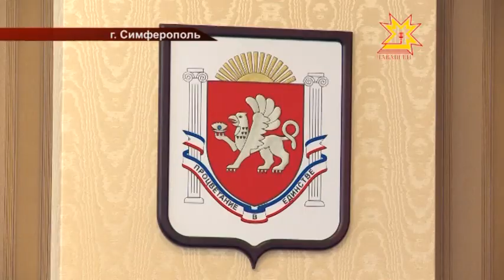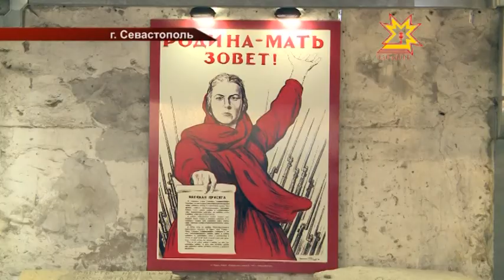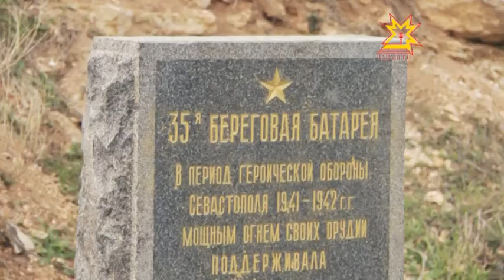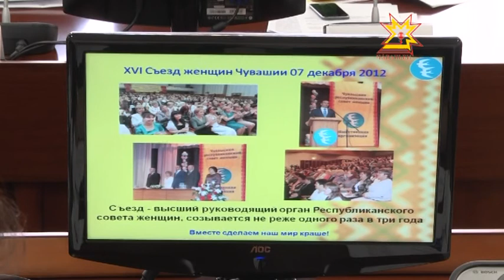Республика Информационная программа 03.03.2015 дневной выпуск